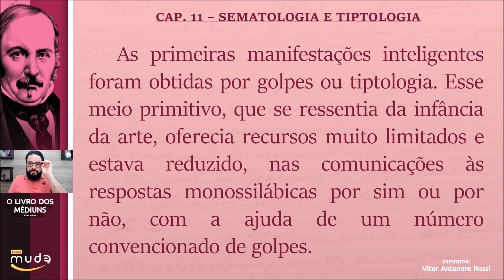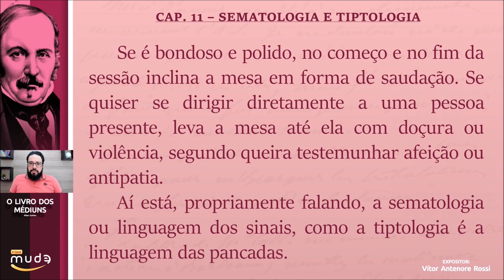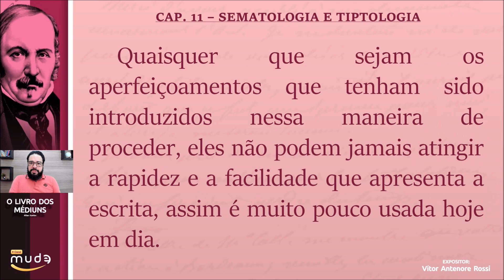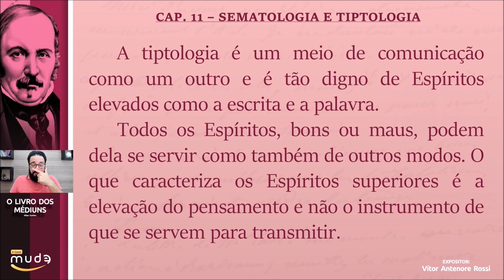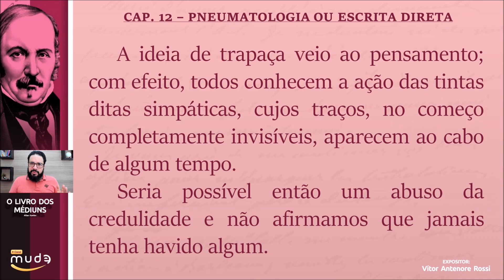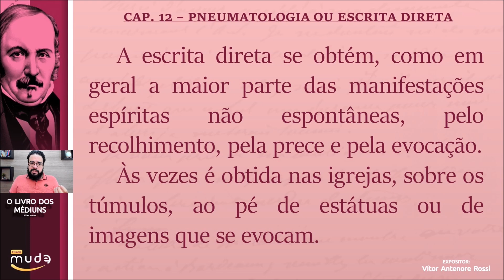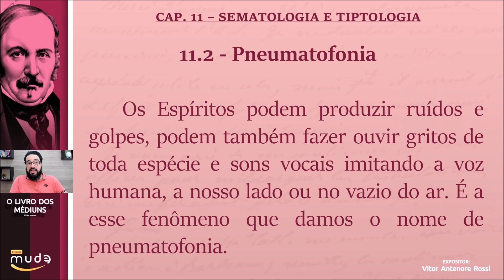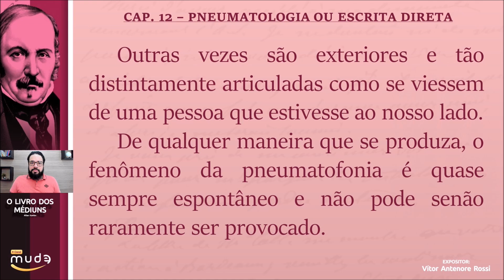[14] O Livro dos Médiuns - Cap. 11 - Sematologia e Tiptologia e Cap. 12 - Pneumatologia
14º estudo da obra "O Livro dos Médiuns", ministrado por Vítor Antenore no dia 18/05/2023. Neste encontro vimos as explicações de Kardec sobre temas já trabalhados anteriormente, mas com um olhar mais aprofundado em cada um deles.